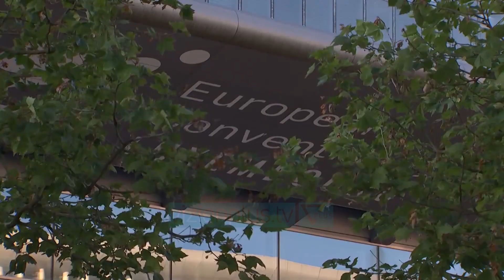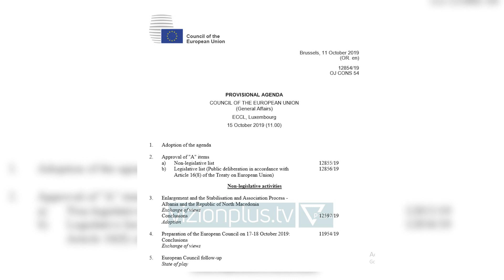Negociatat/ Çekia, Polonia, Hungaria dhe Sllovakia: Duhet vendim pozitiv - Lajme - Vizion Plus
Një ditë përpara vendimit të ministrave të jashtëm të Bashkimit Europian për nisjen e bisedimeve, katër kryediplomate i bëjnë thirrje homologëve të vendosin çeljen e negociatave me Shqipërinë dhe Maqedoninë e Veriut.Ministrat e Çekisë, Polonisë, Hungarisë dhe Sllovakisë në një letër të përbashkët theksojnë se progresi i dy vendeve është mbresëlënës.“Ata kanë transformuar ekonominë, gjyqësorin, administratën publike dhe aparatet e sigurisë. Ne nuk mund të jemi të pavëmendshëm ndaj këtij realiteti dhe të kërkojmë justifikime për të mos ecur përpara me procesin e integrimit në BE. Ndërsa BE vendos nëse do të fillojë bisedimet e pranimit me Maqedoninë e Veriut dhe Shqipërinë, është e rëndësishme të theksohet se të dy vendet kanë përmbushur kriteret që BE përcaktoi për ta, duke vendosur reforma të ndërlikuara të brendshme.”Katër ministrat e jashtëm e quajnë nisjen e negociatave  një impuls të ri për Shqipërinë.“Koha është e gatshme për të marrë një vendim të guximshëm për të ardhmen e jo vetëm këtyre dy vendeve, por edhe të gjithë Ballkanit Perëndimor dhe BE-së. Një vendim pozitiv do të dërgojë një sinjal të qartë se BE njeh rezultatet konkrete në përmbushjen e kushteve të përcaktuara. Ai do t’i sigurojë rajonit një impuls të ri për reforma dhe transformime të mëtejshme.”Të marten paradite ministrat e Jashtëm të BE do të diskutojnë për zgjerimin dhe negociatat. Ata pritet të nxjerrin konkluzionet për të dyja e më pas t’i miratojnë ato. Dokumenti do ti paraprijë vendimit final të krerëve të shteteve në 17 dhe 18 tetor.